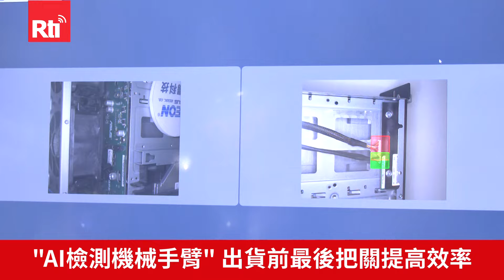國際機器人展開幕 黃仁勳欽點＂台廠供應鏈＂齊聚【央廣新聞】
機器人與智慧自動化展21日開幕，市場盛傳輝達執行長黃仁勳會特地飛回台灣來參與這次展覽，雖然他早上沒現身，不過先前被他點名的43家供應鏈廠商，有十多家都有來參展，紛紛秀出自家亮點產品，像是可以應用在製造業、物流業的機械手臂，共通點就是都結合了AI技術，不少廠商都直言這就是未來的發展趨勢。